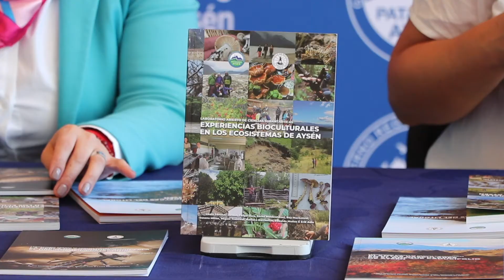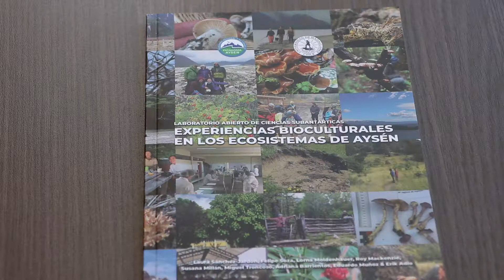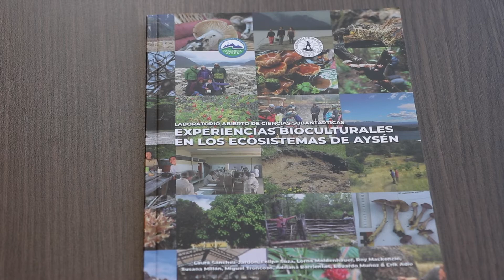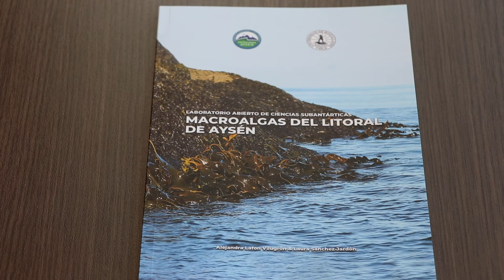GORE Y U DE MAGALLANES LANZAN PUBLICACIONES SOBRE BIODIVERSIDAD DE LA REGIÓN DE AYSÉN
Las publicaciones, que son parte de una serie de 4 libros y 6 poster educativos, son el resultado de actividades e investigaciones en terreno que se realizaron durante más de 3 años y financiados a través del Fondo de Innovación para la Competitividad (FIC).